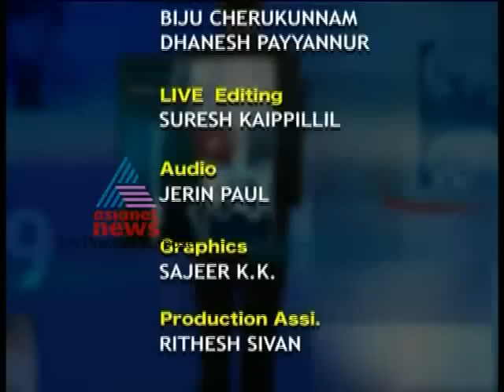"Asthma and allergic diseases"-Doctor Live 4,May 2012 Part 2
Doctor Live, Topic:Asthma and allergic diseases